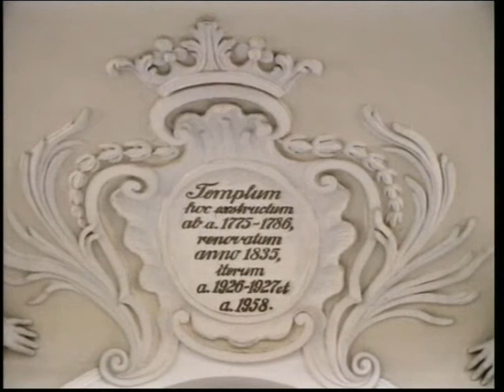Władysław Żeleński 25 Preludiów organowych op. 38 • Preludium nr 25